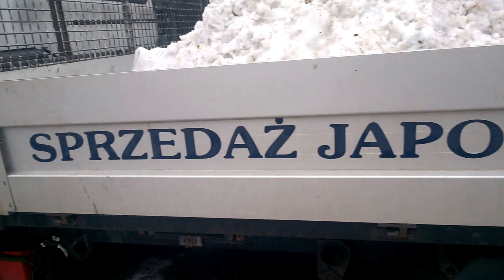Kubota 7000 Sprzedaż traktorków japońskich.